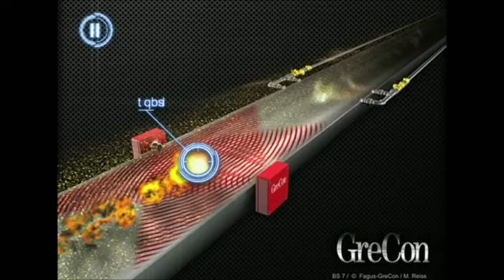Spark extinguishing system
Spark extinguishing system integrated into the pipping system.